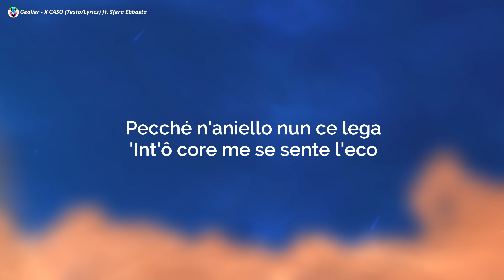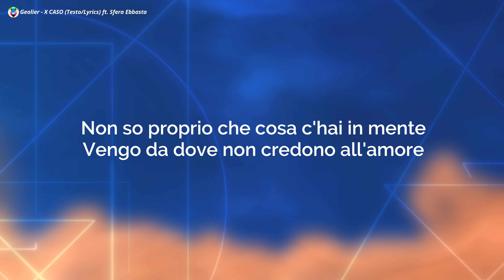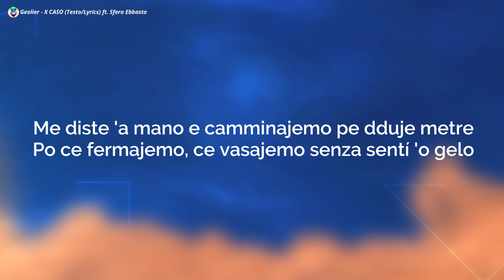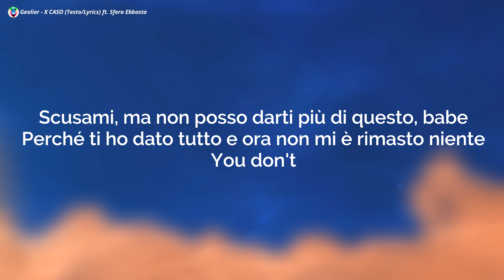Geolier - X CASO (Testo/Lyrics) ft. Sfera Ebbasta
Geolier - X CASO (Testo) ft. Sfera Ebbasta
Geolier - X CASO ft. Sfera Ebbasta
Geolier - X CASO

✨Geolier - X CASO Testo:-)
[Testo di "X CASO" ft. Sfera Ebbasta]

[Intro: Geolier]
Oh, he needs you, you, you
You don't know her
Oh, he needs you, you
You don't-You don't know her
Yeah
Yeah
You don't
Ah
[Strofa 1: Geolier]
Eramo dduje ca nn'se sapevano
Mo simmo dduje ca se sapevano
Tutte 'sti brillante ca m'accecano
Tutte 'sti rimpiante nun m'atterrano
Diciste ca, si era pe sempe, l'eramo decidere nuje
No nu sì annanz'a nu preveto
Pecché n'aniello nun ce lega
'Int'ô core me se sente l'eco
Forse è na vita ca nn'credo a nisciuno
'A quanno tu m'hê ditto cchiù 'e na bucia
'Int'a n'ata vita te cerco 'o stesso
Accide 'a stessa perzona 'o stesso fucile
Nuje ce lamentammo 'e nuje stesse
Po nn'putimme fá a meno 'e nuje stesse
I' voglio bbene cchiù a te che a me stesso

[Pre-Ritornello: Geolier]
Ce cunuscettemo pe caso, tu ire bella, troppo
Faceva friddo e te dette 'o giubbino mio Vuitton
Me diste 'a mano e camminajemo pe dduje metre
Po ce fermajemo, ce vasajemo senza sentí 'o gelo

[Ritornello 1: Sfera Ebbasta]
Non so più cosa fai da sola senza me
Guardo il telefono e aspetto solo che chiami te
Scusami, ma non posso darti più di questo, babe
Perché ti ho dato tutto e ora non mi è rimasto niente

[Strofa 2: Sfera Ebbasta]
Io e te, tu e io, è la solita storia di sempre
Tu che fai l'incazzata per tutto il giorno
Ti chiedo: "Cos'è?", ma mi rispondi: "Niente"
Ed è un casino a volte
Non so proprio che cosa c'hai in mente
Vengo da dove non credono all'amore
Vengo da dove non credono al "Per sempre"
Chissà se tu staresti con me (Con me)
Anche senza cash (Oh no) o suite in hotel (Oh no)
Se al mio collo non brillassero VVS (Eh-eh-eh-eh)
E tornassi in quartiere (Eh-eh-eh-eh) tra quelle sirene
Baby, non sto bene se te ne vai via (Se te ne vai via)
Dimmi se senti anche tu la nostalgia (La nostalgia)
Non mi basterà fumare per dormire (Oh no)
Se ripenso a quando eri davvero mia

[Ritornello 2: Geolier]
Nun saccio cchiù che faje sola senza 'e me
Guarde 'o telefono aspettanno ca chiamo i' a te
Scusame si nun te saccio dá cchiù assaje
Ma aggio dato a te ogni cosa 'a nn'tenere cchiù niente
You don't
[Outro: Sfera Ebbasta]

Image:- Unsplash